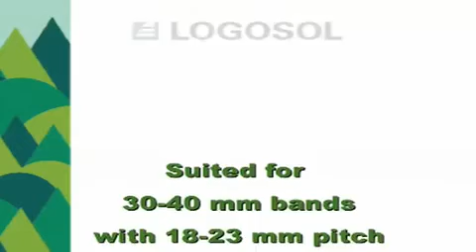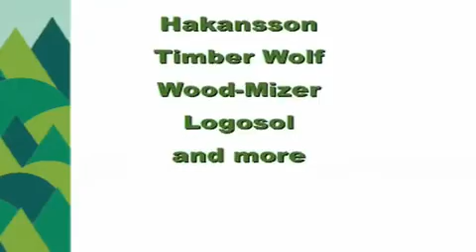Band Grinder Grindlux | Sharpen Your Bandsaw Blades | LOGOSOL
Logosol Grindlux sharpens your bandsaw blades completely automatically. A feeder arm feeds the blade forwards and a clamp, which is fitted to the blade, turns the machine off when the blade has been sharpened one turn. The machine can be adjusted for tooth rake angle, gullet depth and take off.

Taking care of the bandsaw blades is important. They will last longer if you change blade after having cut 10-20 logs, and then recondition the blade you have used. Start with cleaning and rust protecting the blade with universal oil. Naturally, the cutting teeth must be kept sharp, but it is just as important to grind the gullets, where small cracks can occur in the material. When the cracks are ground off and the teeth are sharp again, the blade should rest at least one day in order to let the steel recover. After that, the blade is like new again. If you grind off 0.1 mm (1/128") every time you sharpen the blade, you can sharpen it approx. 10 times.